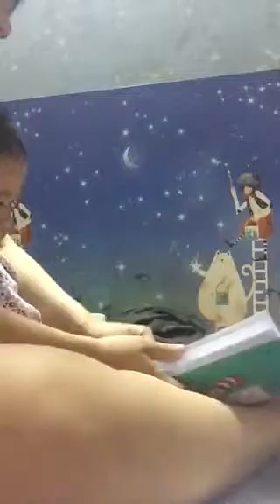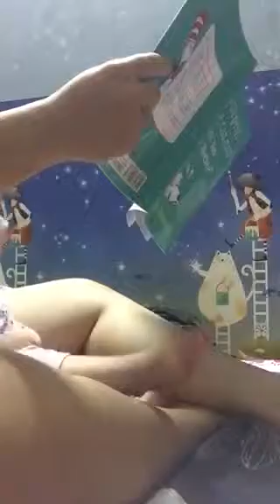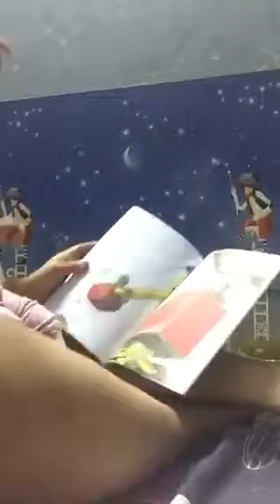Baby Ong 8m6d nghe mẹ đọc sách Are you my mother